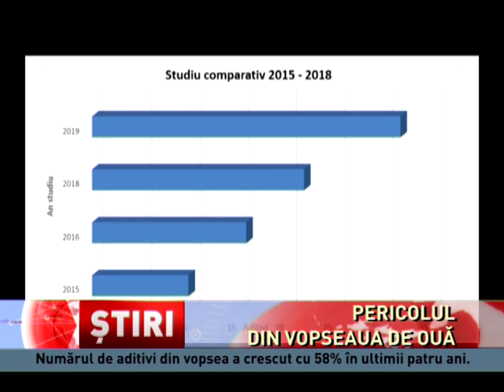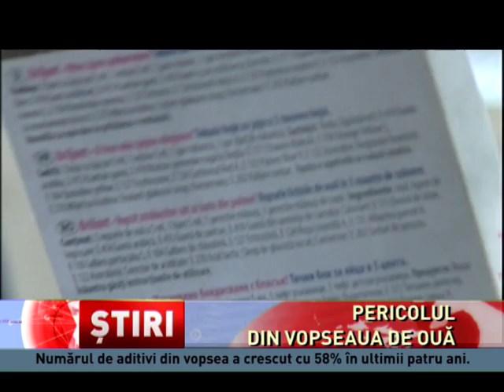Numărul de aditivi din vopseaua de ouă a crescut cu 58% în ultimii patru ani